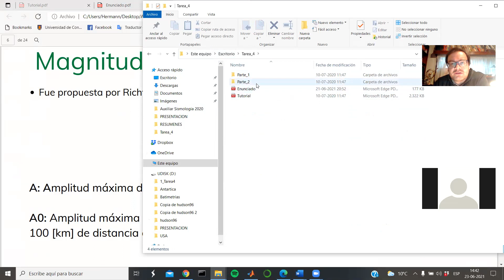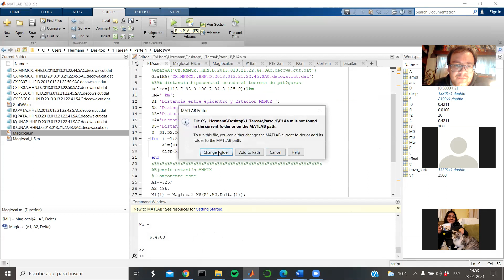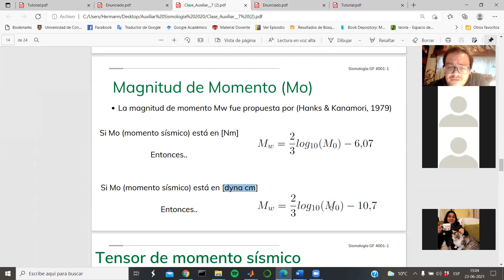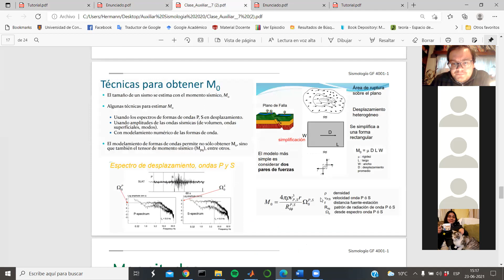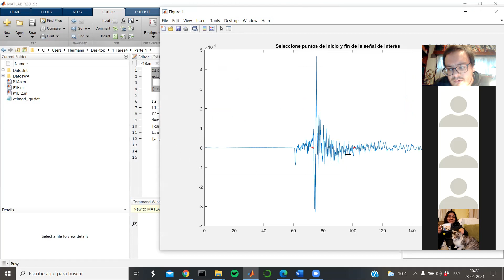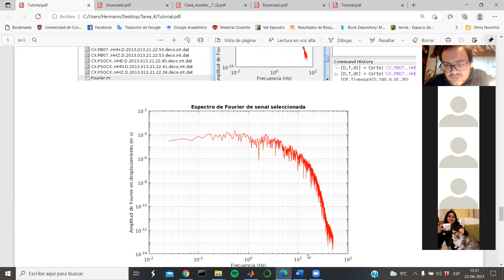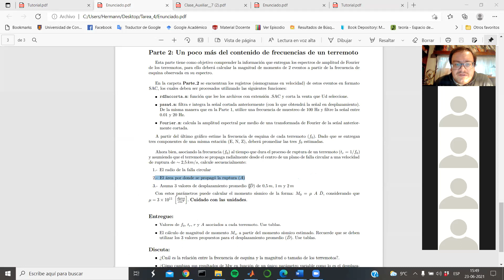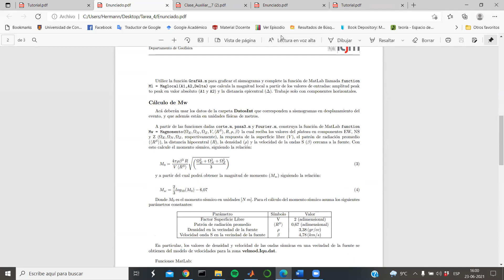Tarea 4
Tarea sobre magnitudes en sismología